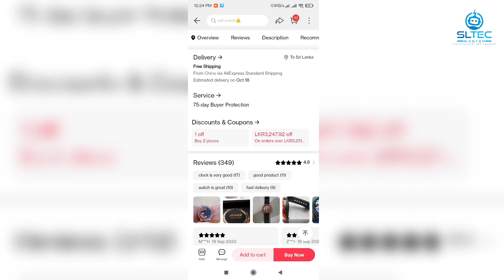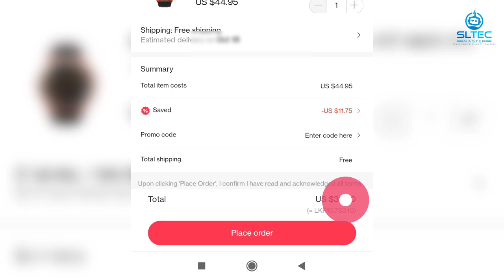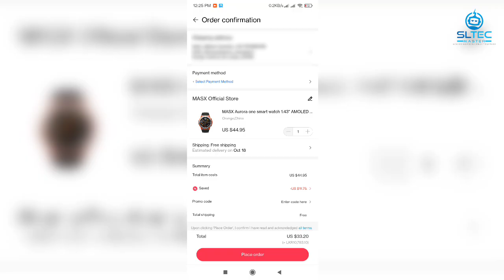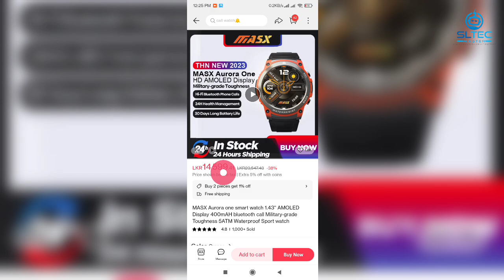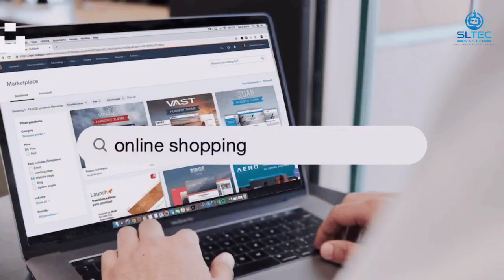රුපියල් 23,000 ක Smart Watch එකක් | රු.10,000 ට ගෙදරටම ගෙන්න ගන්න | AliExpress | SL TEC MASTER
මේ smart watch එක මිලදී ගන්න ඕනිනම් මේ link එකෙන් යන්න 👇